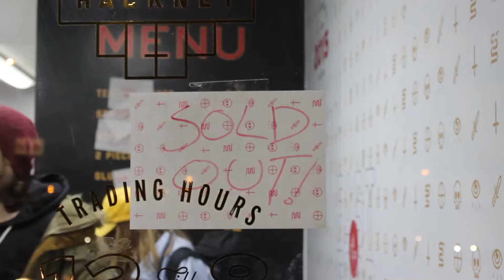Temple of Hackney - Ine Schwebs